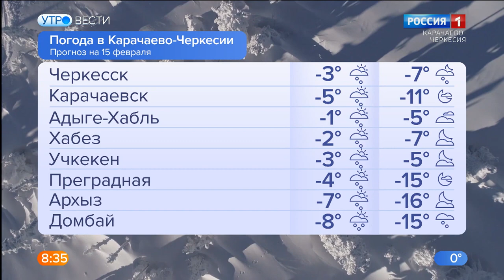Утро России. Карачаево-Черкесия 15.02.2023